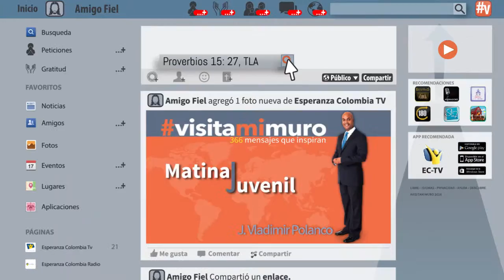VisitaMiMuro - 1 Febrero - El precio de la honradez — Parte I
Los reyes aman y ven con agrado a quien habla con honradez»